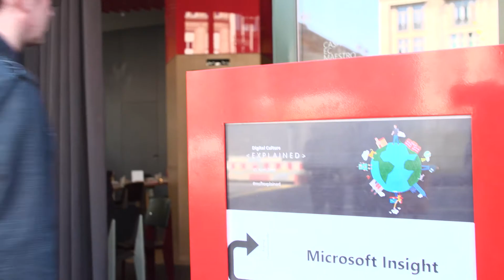Panel 1: Schierenbeck, Prof. Al-Ani und Oppermann EXPLAINED 10.04.18 - Microsoft Berlin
Andreas Schierenbeck, Prof. Dr. Dr. Ayad Al-Ani und Leila Oppermann, haben am 10. April 2018 im Rahmen der fünften EXPLAINED bei Microsoft Berlin zusammen mit Moderator Daniel Finger über die digitale Kultur diskutiert.